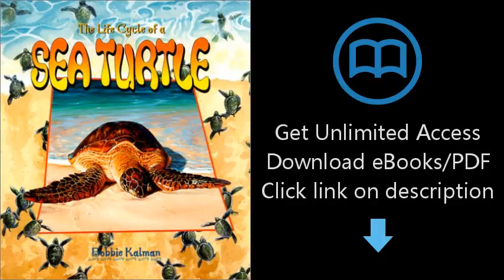Download The Life Cycle of a Sea Turtle PDF